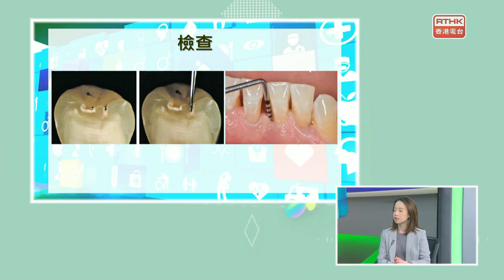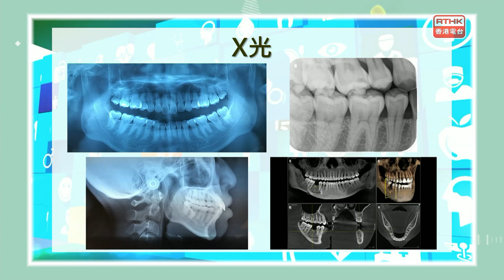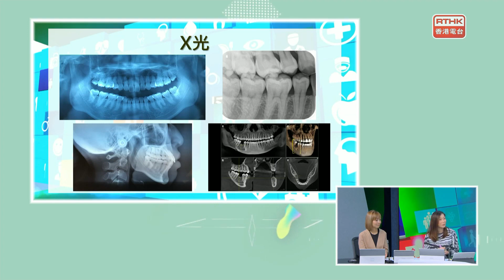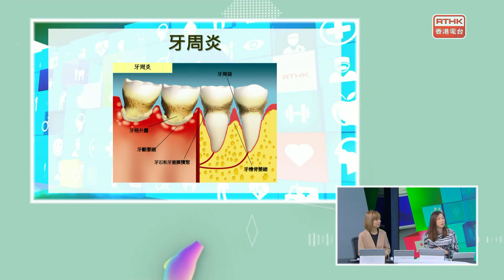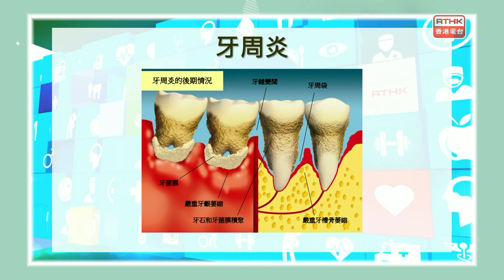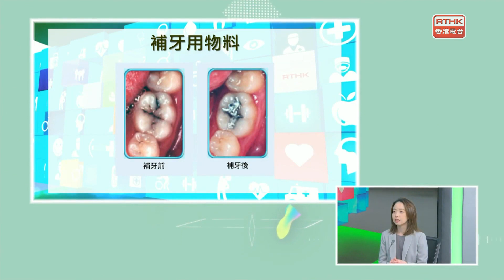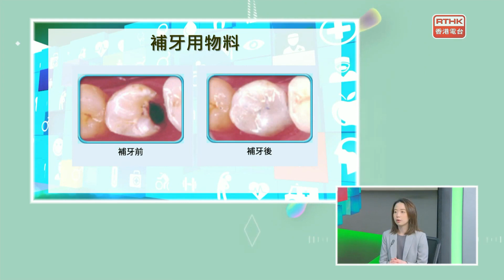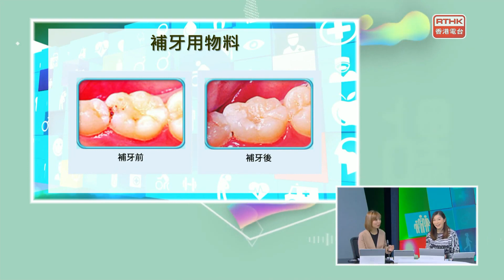精靈一點：香港牙醫學會系列 - 牙齒檢查與修補